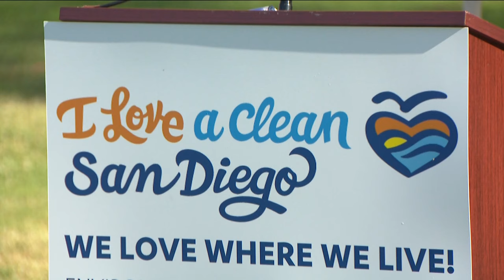Earth Week 2024 | San Diego organizations host Creek to Bay cleanup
Steve Morris, Executive Director of I Love A Clean San Diego, and Craig Gustafson, Program Manager of Think Blue San Diego, shared ways to make a difference in honor of Earth Day.

The organizations are hosting a Creek to Bay cleanup on Saturday, April 20, which is San Diego's largest one-day environmental volunteer effort during Earth Month.